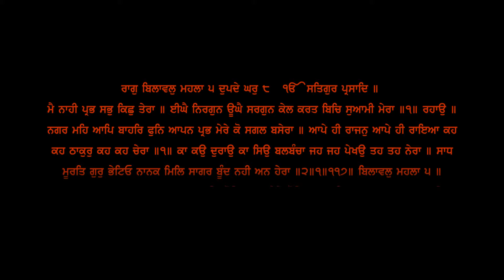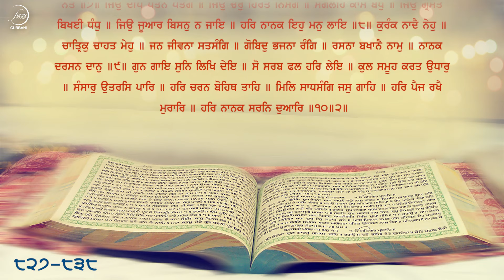Sehaj Path Ang 827 To 838 | Bhai Sarwan Singh | Fizza Records Gurbani